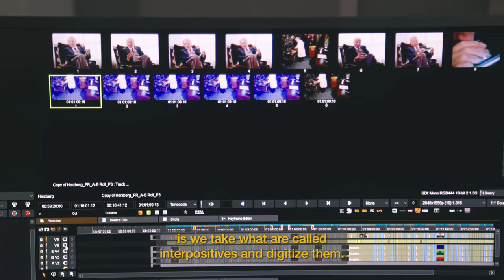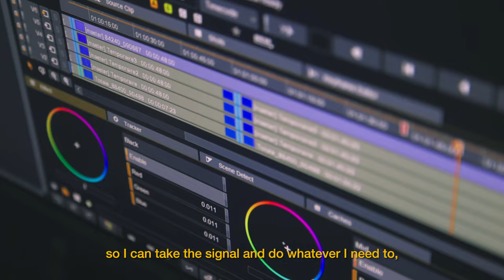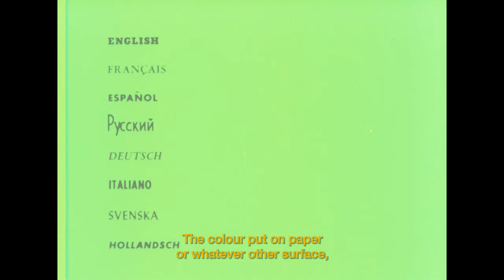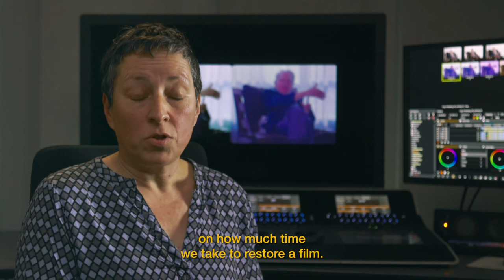NFB Pause with Colourist Sylvie Marie Fortier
Learn about the restoration and digitization process of the NFB's vast film collection with professional colourist Sylvie Marie Fortier.

Directed by Simon Rouillard - 2022 | 3 min